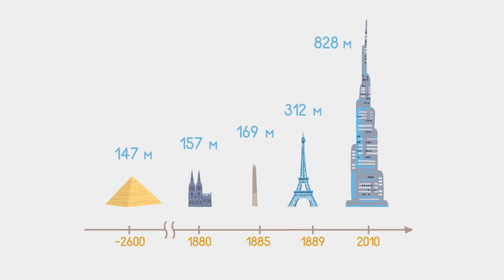Обучающие мультики для малышей - Северное сияние ❄ - Бодо Бородо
В пятнадцатой серии Мультсериала - Очаровательный бородач БодоБородо решил научить малышей смотреть на северное сияние, но оказалось, что его никак не увидеть в Турции в разгар лета. Поэтому Бодо Бородо отпраляется за полярный круг, чтобы полюбоваться самым удивительным на свете северным сиянием!
Обучающий Мультсериал для самых маленьких Бодо Бородо познакомит вас с самым веселым и необычным учителем на свете. Обладатель роскошной рыжей бороды – Бодо Бородо, хотя сам мало что знает очень уверен в себе и готов провести для вас любой урок – Алфавит и чтение, история искусств и география, основы физики и биологии. Он будет путаться на каждом шагу, но никогда не отступит от знаний, потому что ему всегда помогут его терпеливые ученики – это вы, дорогие малыши!▶️ Все серии Бодо Бородо смотрите Подпишись на наш канал Смотри и другие мультики на нашем канале:Все серии Тимы и Томы смотрите Все серии про Бобби Все серии мультфильма "Руби"